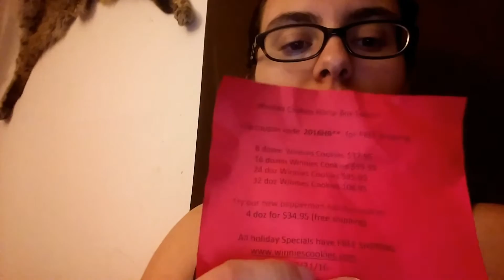December ahorsebox cookie special *ending for now*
Like I said in the video I'm just putting this subscription to the side for now until I get a new job. It will return one day. Sorry for the bad quality I'm just super tired and won't get a chance to do videos this next week or so due to the holiday